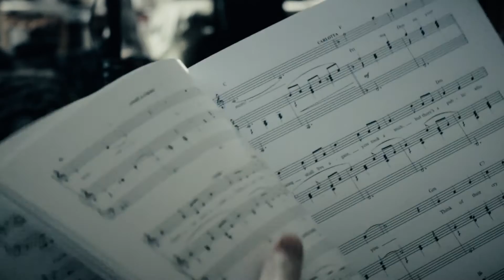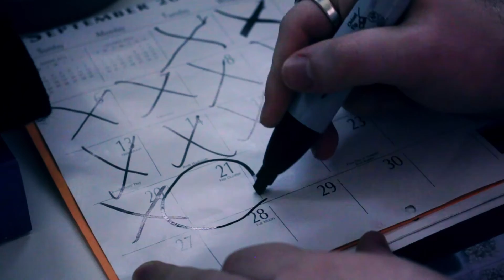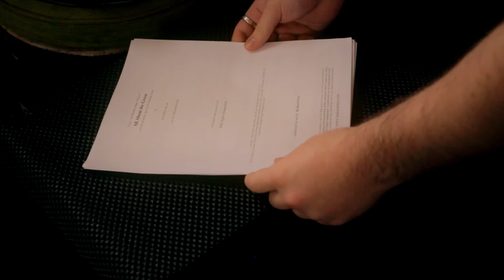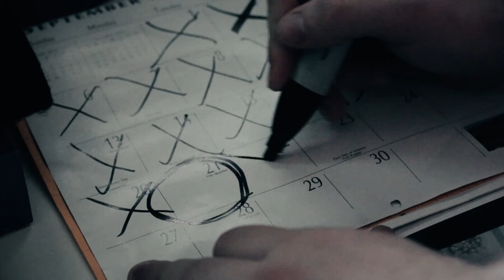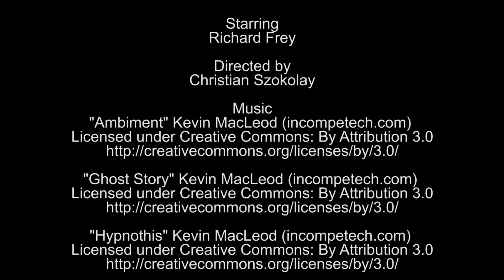Life +++ | Short Film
A student struggles with his morning routine when a life altering pill shows up in his room.

Starring
Richard Frey

Sound
Sofia Szokolayova

Directed by
Christian Szokolay

Thank you for your support and see you next Monday :D